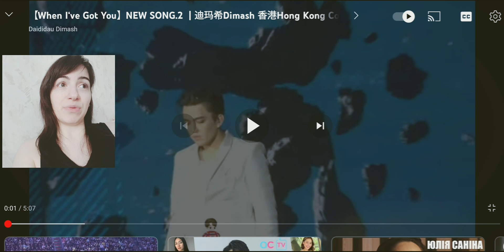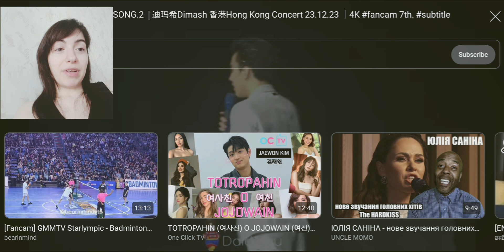reaction - Dimash - When I‘ve Got You |LIVE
Dimash STRANGER tour (HongKong)